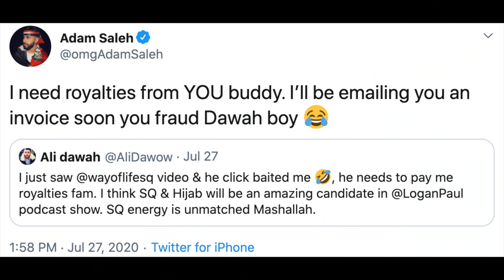I'M SORRY ADAM SALEH & ALI DAWAH!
Adam Saleh & Ali Dawah, I am sorry. This all started cause of me.
Adam Saleh & Ali Dawah need to fix this relationship cause we are all brothers in Islam.
I'd love to help bridge & mediate the situation.
Love you all
& EID MUBARAK!